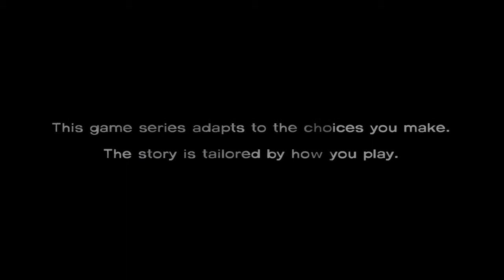Let's Play The Walking Dead Episode 1 Part (1)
Let's Play of the walking dead